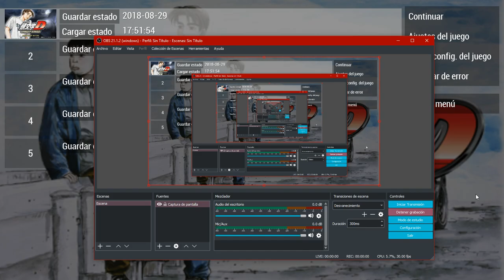Initial D Street Stage Lancer Evo V (CP9A) VS Skyline R32 (BNR32)